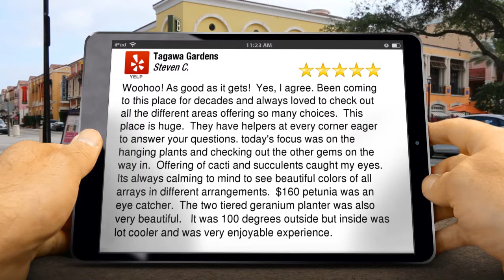DENVER-PARKER-CENTENNIAL CO | Looking for Weed Control Visit Tagawa Gardens for Top Reviews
Woohoo! As good as it gets!  Yes, I agree. This place is huge.  They have helpers at every corner eager to answer your questions. today's focus was on the hanging plants and checking out the other gems on the way in.  Offering of cacti and succulents caught my eyes. Its always calming to mind to see beautiful colors of all arrays in different arrangements.  $160 petunia was an eye catcher.  The two tiered geranium planter was also very beautiful.   It was 100 degrees outside but inside was lot cooler and was very enjoyable experience.

        Tagawa Gardens
        7711 S Parker Rd
        Centennial Colorado
        80016

At Tagawa Gardens we offer Colorado and Rocky Mountain specific gardening needs and issues.  Excellent information on all growing related subjects from houseplants and vegetable gardens to rose bushes and violets.

Here is a list of just some of the products we offer:
Vegetable plant houseplant succulent lily tiger day fuchia rose tea red full bloom grown columbine yellow vinca, outdoor indoor fountain pond water landscape weed grass bark stone paver professional gift shop greenhouse green, classes class teach learn schedule saturday sunday broilmaster meadowcraft barbeque bbq gas charcol patio furniture, outside deck soil sun dial accessories trinket cat kitty grey china kitten help share world ornamental, wedding flowers, flowers for wedding or wedding bouquets, pets,pet supplies,pet food,harvest,harvest fair,indoor growing supplies colorado,indoor gardening supplies colorado,hydroponic supplies colorado

What separates us from your competitors:

SERVICES:
• Webinars
• Classes & Events
• Special Offers
• Community
• Fundraising
• Gift Cards